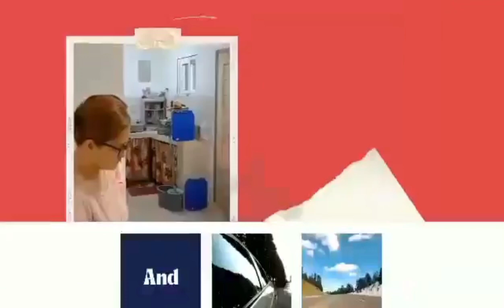Escape The Walmart Obby by Boboy Habibi